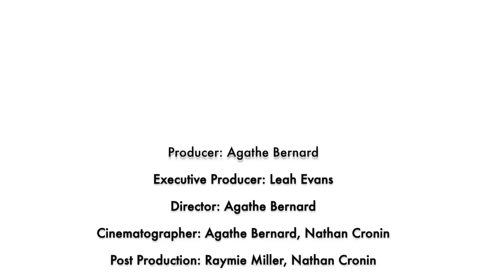Iceland ski adventure with Leah Evans